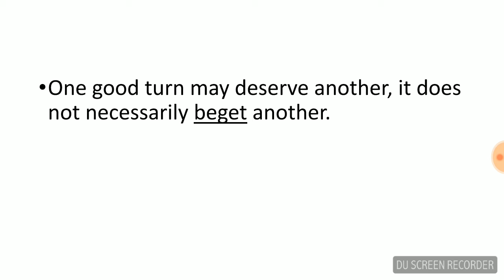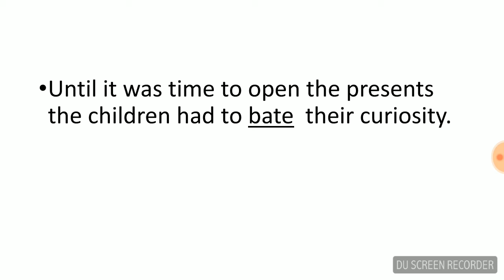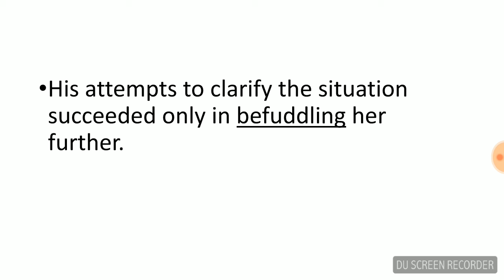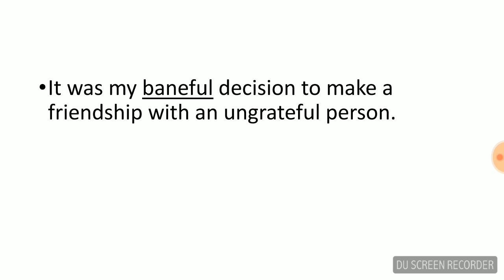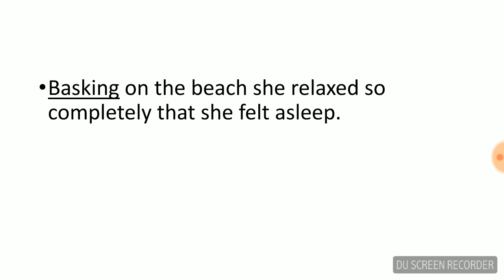Daily vocabulary discussion 03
You will learn some complex vocabularies in an easy way.